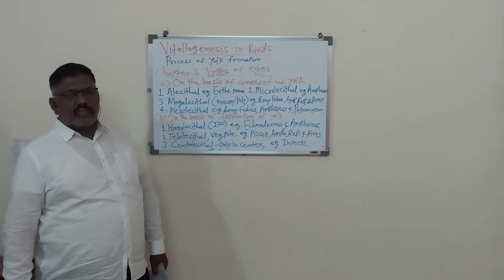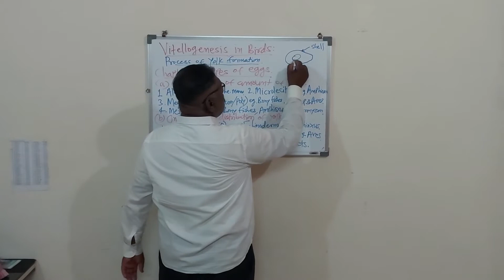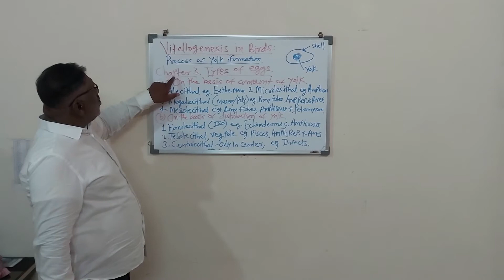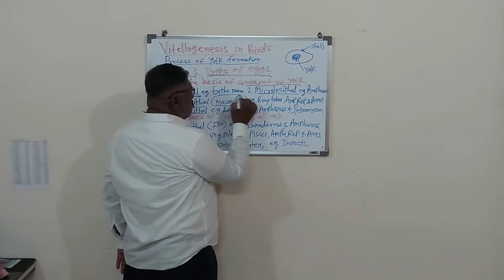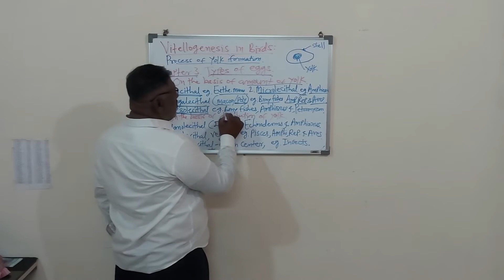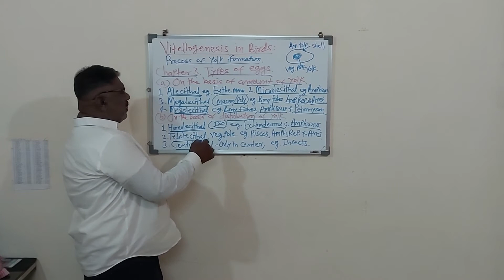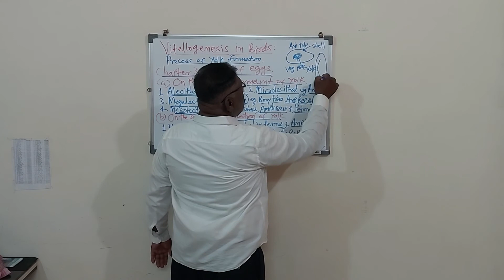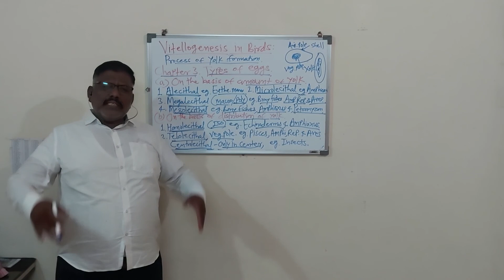B. Sc. F. Y. Types of Eggs